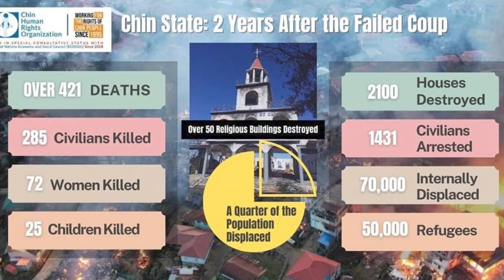The Chin Times News (Febuary 1, Raldo Ni 3, Thuthang Lawrkhawm)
Kum 2 sungah CDF-Hakha Le mi depde ralkap pawl karlak kahawknak 160 lenglo suak: MAH lamtang 500 lenglo an thih tiah Cdf-hakha council ih an sim thu
Chin ramkulh khawpi then khat ah Silent Strit an Hman thu
Mi depde MAH lamtang ralkap 6 Chin ralkap in an kaih thu
Mi depde pawl ih thuneihnak an lak kum 2 sungah Chin ramkulh ah Inn 2100 kang siat, mipi then 4/1 ralkian in an um thu
Mi depde pawl tuah dingmi hrilawknak cohlang lo dingin leitlun ram pawl in UN palai in forh fial a neih thu le
Ralthuam pi le Thawng inn sangka ih dirawknak More ralkian dinhmun
Follow Us On;
Background Image:
"Designed by Freepik"